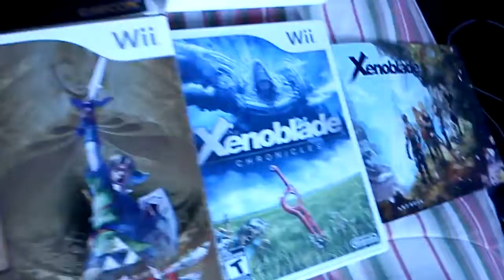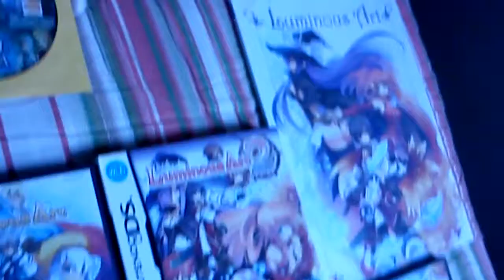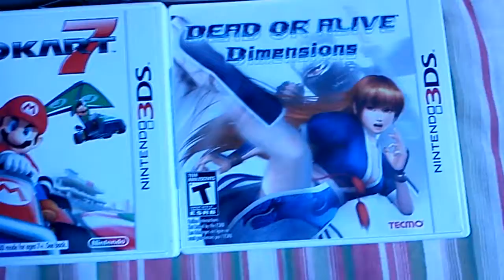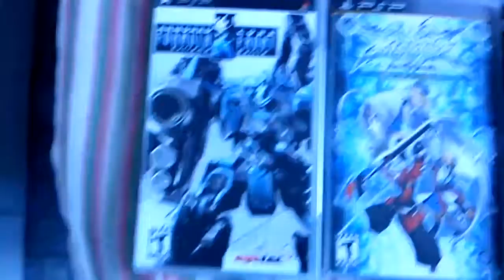My video game collection.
Just a look at my videogame collection, not the most impressive but that's what I have... so far. Over 100 games except digital and Virtual Console.